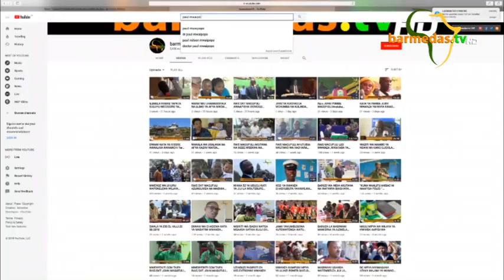HATARI ZILIZOMO NDANI YA MAPENZI. BY DR PAUL NELSON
Uhusiano unapoharibika au kufa sio wote wawili wanaofurahi,mmoja anafurahi mwingine anajuta. Majuto yanakuja pale mtu anapoona kuwa alishindwa kuona kuwa mwisho utakuwa hivyo na hakuona hatari hiyo mapema.